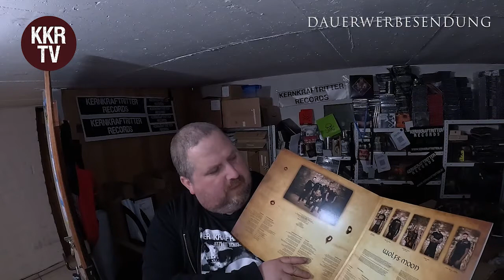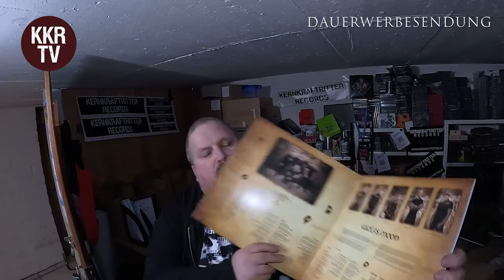180 Sekunden KKR TV - Es gibt noch Abendkasse bei Normahl / Emils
Es gibt noch Abendkasse bei Normahl / Emils

►KKR Infoseite: kkr.es/info